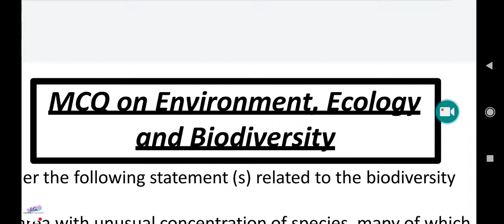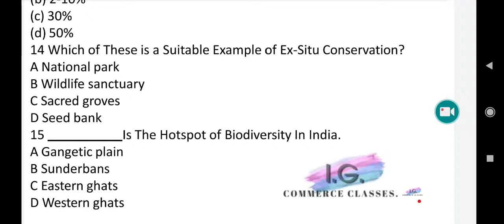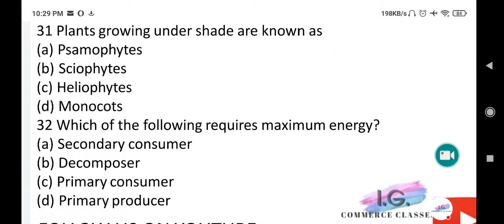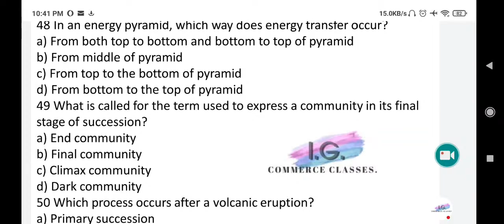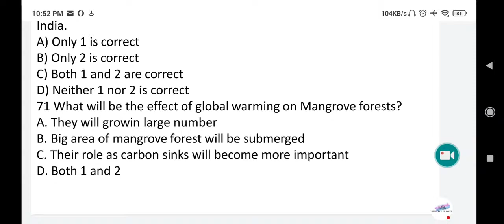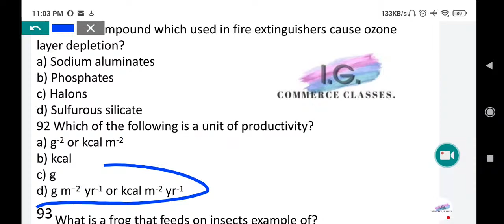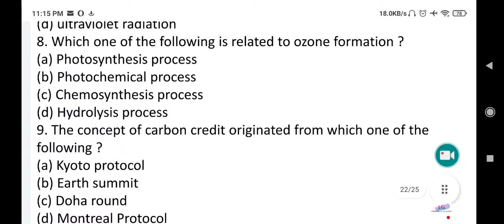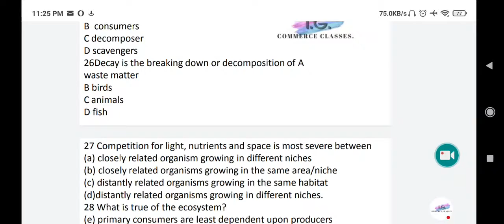120+ MCQ on Ecology Biodiversity And Ecosystem - For All JKSSB Exam || By Ishaan Gupta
THANK U ❤❤